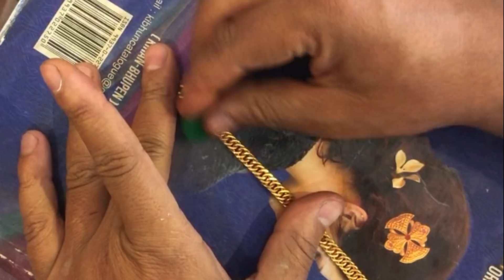gold bracelet making | How to Make Gold Bracelet | 24k Gold Bracelet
In this video,gold bracelet making | how to make gold bracelet | 24k gold bracelet The step by step process has shown,never miss it.
Mero jewellery workshop

My favorite tools:
-Files sets
-Files sets2
-brass brush for gold and silver cleaning
-dremel portable polishing, grinding setting, machine
-Buff machine
-draw plates
-wire drawing dies
-26pcs dapping doming punch blocks set
-steel ring mandrel
-jewelers saw frame with blade
-metal cutting scissors
-rolling mill